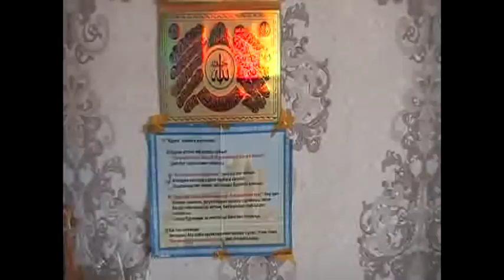Ата жолы және Орда туралы